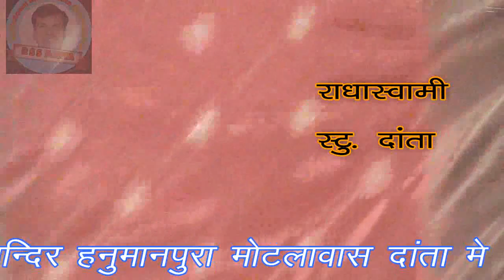गायक सांवरमल यादव मलिकपुर LIVE भोमिया जी का भजन RSS DANTA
PROGRAM शिव मन्दिर  ग्राम हनुमानपुरा [मोटलावास ] दांतारामगढ़